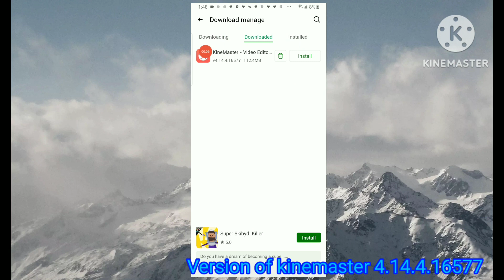How To Get Clipexmaster On Molible